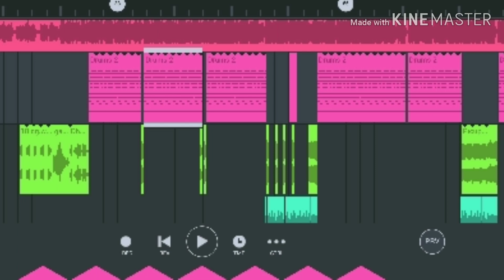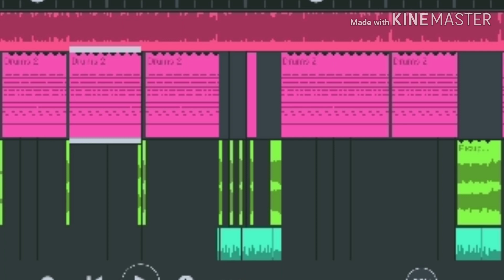De Dena Rani Maya Mola Vo - DJ LOVER YOGESH MIX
DJ Lover Boy 🎧Yogesh Karonda 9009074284🎶

🙏Watching For Thank You🙏